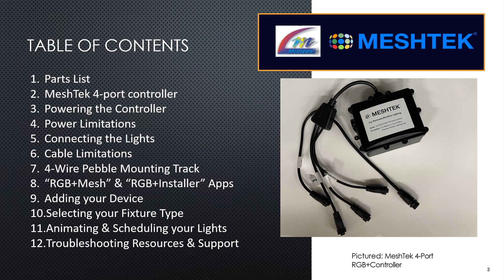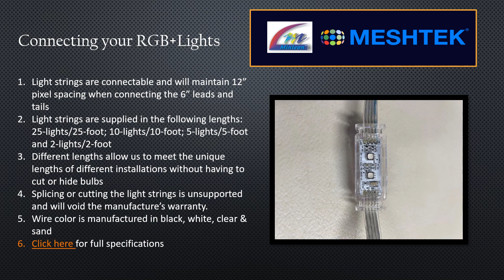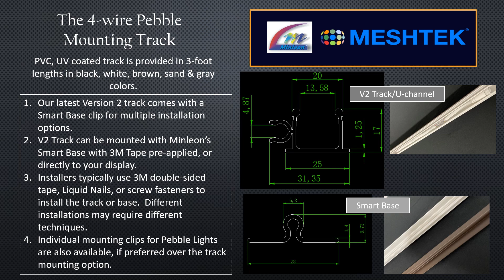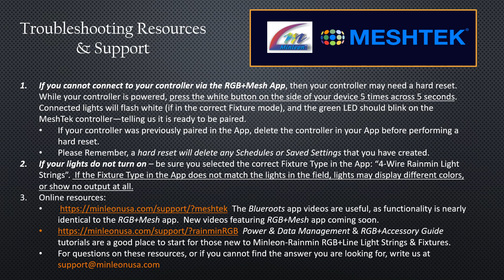Installing a 200-FT RGB+Roofline with MeshTek Control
Parts list & basic guidelines for a 200-FT perimeter lighting installation with Minleon pixels & MeshTek control.